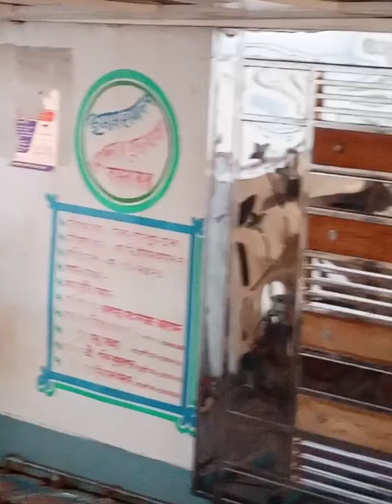মেঘনাওবুড়িগঙ্গানদীতে কিছুক্ষণ, সম্পূর্ণ টা নাদেখলে অনেককিছু মিসকরবেন❤️